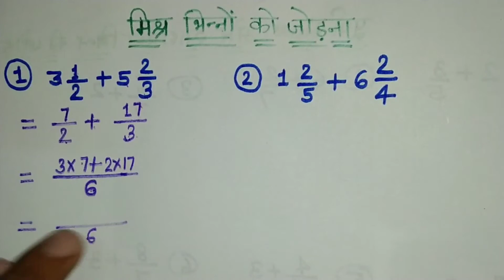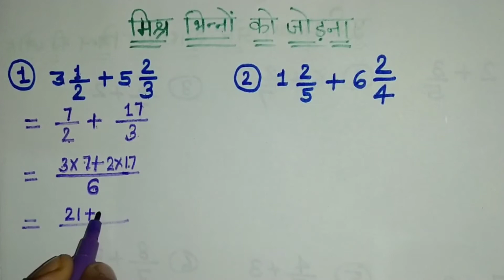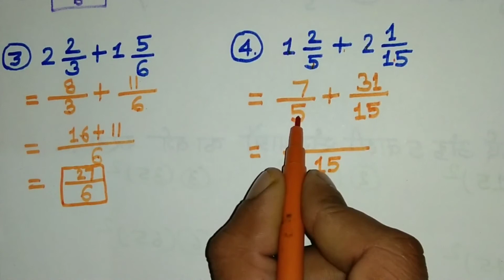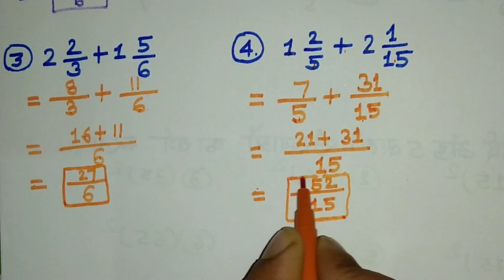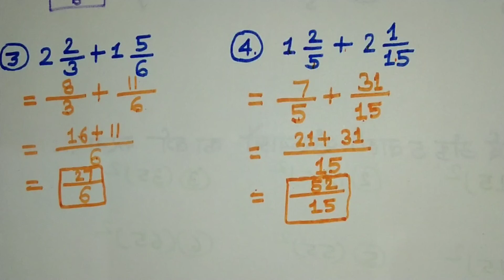addition of mixed fractions in hindi | mishra bhinn ka jod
About this video :
in this video i have told you - addition of mixed fractions in hindi or mishra bhinn ka jod or bhinn ka jod .
so guys aap is video ko end tak jaroor watch Karen .

1. how to add mixed fractions
2. how to solve mixed fractions
3. mishra bhinn ka jod kaise karen
4. addition of mixed fractions
5. mixed fractions ko kaise jode
6. mixed fractions ka jod kaise karte hain
7. bhinn ka jod